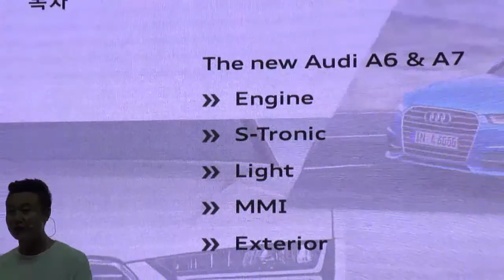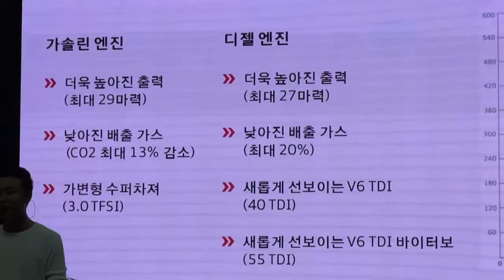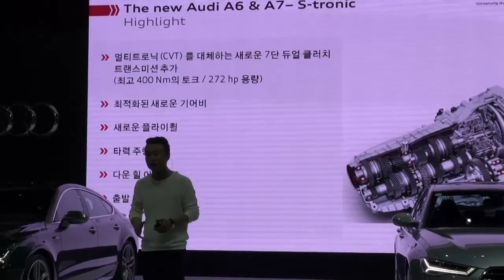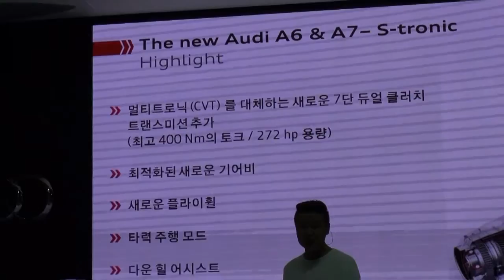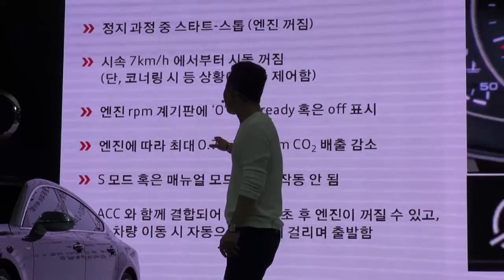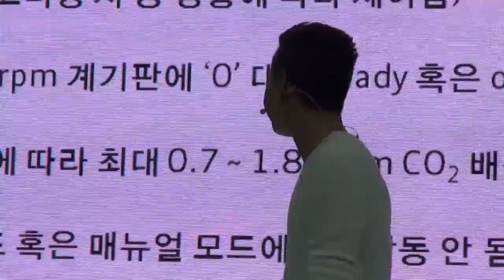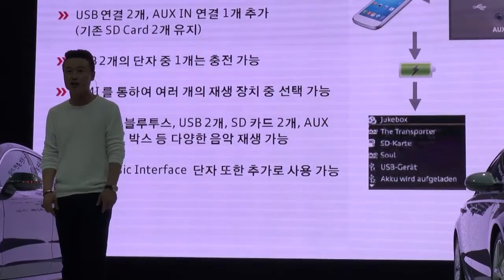The new Audi A7 & A6 Introduction